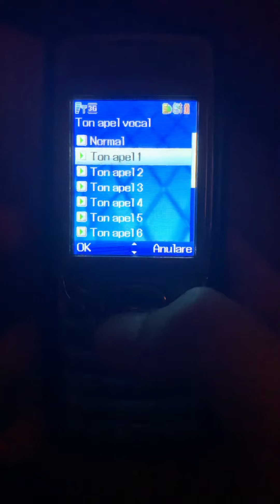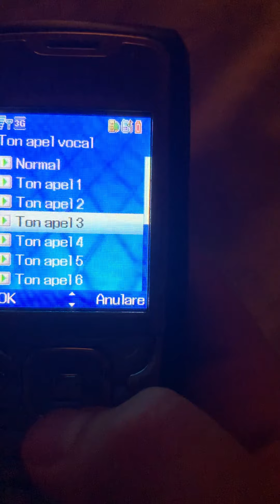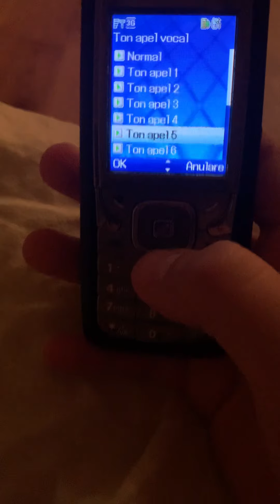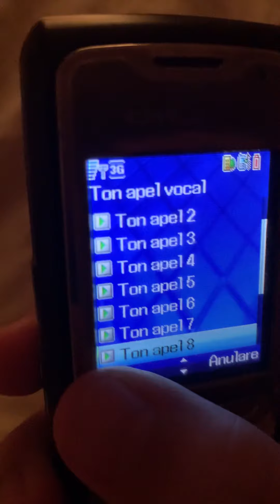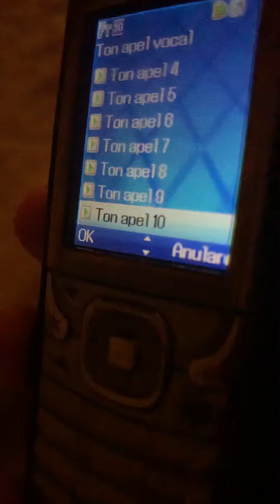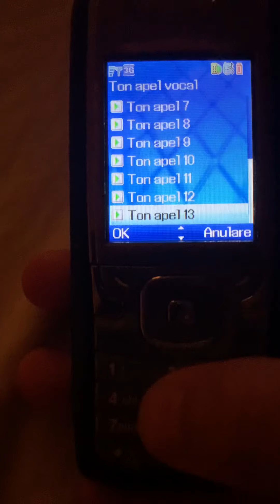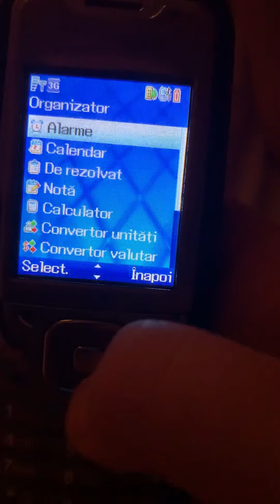Huawei U120S Ringtones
Preloaded ringtones on a Huawei U120S from Digi Mobil